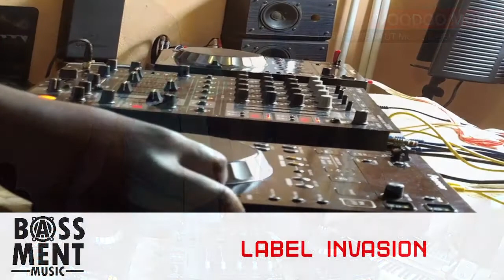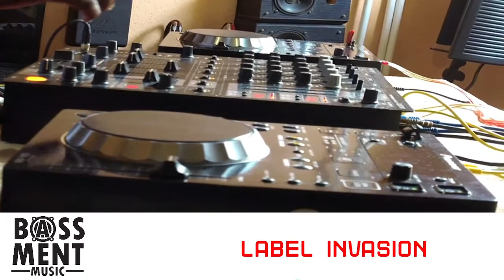VOODOO MONK - JIGGY ASTRONAUT MUSIC - LABEL INVASION @ BASSMENT Music HQ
The Music Journey Continues. VOODOO MONK Is Your Spinner. Lets Play House.